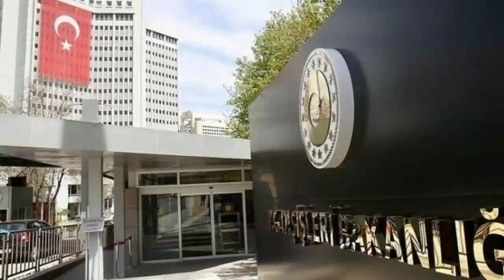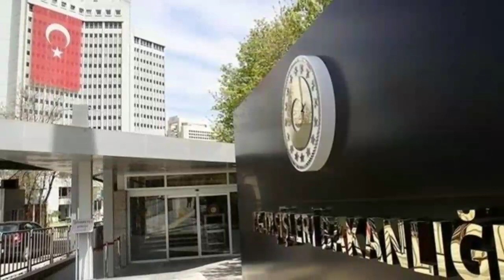YEKUN XƏBƏRLƏR (19.12.2020) XƏBƏRLƏR BUGÜN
Təcili xəbərlər 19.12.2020 Zəngilanla bağlı VACİB AÇIQLAMA, son xeberler bugun 2020

©™BÜTÜN HÜQUQLAR QORUNUR ©

Bu gün səhər saatlarında Türkiyənin Qaziantep şəhərində yerəşən özəl kinikada oksigen balonunun partlaması nəticəsində ölənlərin sayı məlum olub.

Publika.az NTV-yə istinadən xəbər verir ki, ilkin məlumata görə hadisə nəticəsində oksigen aparatına qoşulmuş 8 koronavirus xəstəsi ölüb.

Məlumata görə, 20 nəfərlik Reanimasiya şöbəsində 19 xəstə olub. Onların 8-i ölüb. 11 pasiyent yaxınlıqdakı başqa hospitala yerləşdirilib.

Ukrayna Ermənistana məhdudiyyət tətbiq etdi
Ukrayna “qırmızı zona” ölkələri siyahısını bir daha yeniləyib. Bu dəfə siyahıya Ermənistanın adı  da daxil edilib.

Bu barədə “Nova Vlada” Ukraynanın Səhiyyə Nazirliyinin saytında yer alan xəbərə istinadla məlumat yayıb.

Qeyd etmək lazımdır ki, “qırmızı zona”ya COVID-19-a yoluxma sayı Ukraynadakından daha çox olan ölkələr düşür.

“Bu ölkələrdən Ukraynaya qayıtdıqdan sonra vətəndaşlar “Vdoma” tətbiqetməsindən istifadə edərək, 14 gün ərzində təcrid olunmalı və ya 24 saat ərzində bir PZR testi etməlidir.

Karantin rejimi qaydalarını pozan vəzifəli şəxslər həbs edildi - RƏSMİ
Koronavirus pandemiyasının yayılmasının qarşının alınması məqsədilə ölkəmizdə tətbiq edilən xüsusi karantin rejiminin müxtəlif yollarla pozulması hallarına qarşı prokurorluq orqanları tərəfindən kompleks və ardıcıl tədbirlər davam etdirilir.

Baş Prokurorluqdan verilən məlumata görə, vəzifəli şəxslər - Cahangirli Pərviz Vasif oğlu və Kərimov Elçin Rafiq oğlunun “icaze.gov.az” portalına saxta məlumatlar daxil edərək, ölkədə mövcud olan sərtləşdirilmiş xüsusi karantin rejimi dövründə vətəndaşların qanunsuz olaraq sərbəst hərəkətini təşkil etmələri faktı ilə bağlı toplanmış materiallar əsasında Baş Prokurorluğun Cinayət təqibindən kənar icraatlar idarəsi tərəfindən Azərbaycan Respublikası İnzibati Xətalar Məcəlləsinin 211.1-ci (epidemiya əleyhinə rejimin, sanitariya-gigiyena və karantin rejimlərinin pozulması) maddəsi ilə inzibati xəta haqqında iş üzrə icraat başlanaraq toplanmış materiallar baxılması üçün aidiyyəti üzrə Yasamal Rayon Məhkəməsinə göndərilmiş və məhkəmənin müvafiq qərarları ilə hər iki şəxs barəsində inzibati həbs növündə tənbeh tədbiri tətbiq edilib.

Baş Prokurorluq xəbərdarlıq edir ki, xüsusi karantin rejimi qaydalarını pozmuş şəxslər barəsində qanunvericilikdə nəzərdə tutulmuş tədbirlərin görülməsi təmin ediləcək.

Türkiyə XİN-dən Dağlıq Qarabağla bağlı Belçikaya SƏRT REAKSİYA
“Dekabrın 18-də Belçika Nümayəndələr Palatasının Baş Məclisi tərəfindən qəbul edilmiş Dağlıq Qarabağla bağlı qərar nə tarixi, nə hüquqi, nə də meydandakı faktlarla uyğundur. Türkiyə ilə bağlı əsassız iddialar və ittihamların da yer aldığı bu qərarı rədd edirik”.

Oxu.Az-ın məlumatına görə, bu barədə Belçika Nümayəndələr Palatasının Dağlıq Qarabağla bağlı Azərbaycanı tənqid edən və Ankaranı “regiondakı sabitliyi pozan müdaxiləyə son verməyə” çağıran qanun layihəsinə cavab olaraq Türkiyə Xarici İşlər Nazirliyinin yaydığı bəyanatda deyilir.

Sənəddə bildirilir ki, qərar belçikalı parlamentarilərin qərəzli davrandığının və daxili siyasətdə dar maraqların girovuna çevrildiyinin bariz nümunəsidir.

Türkiyə XİN sözügedən qərarın Türkiyə-Belçika münasibətlərinə də təsir göstərəcəyini deyərək, bunun regionda sülhün və sabitliyin təmin edilməsi səylərinə xidmət etmədiyini bildirib.